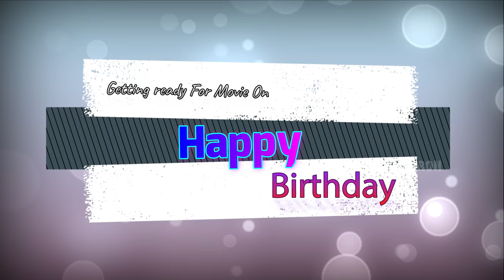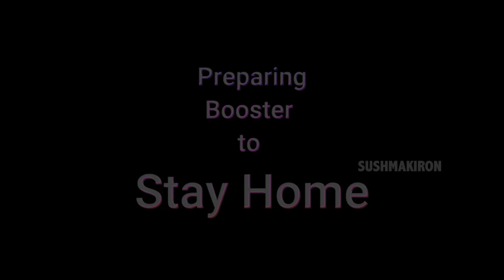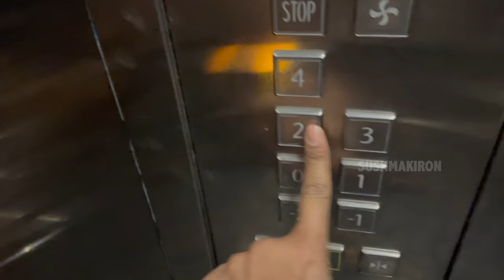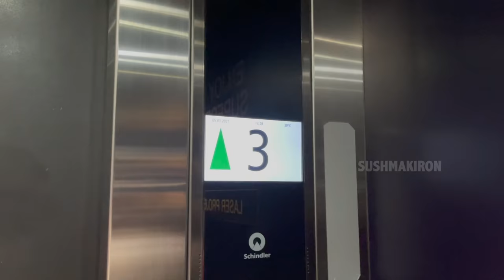Booster Puppy Missed US| Getting Ready For Happy Birthday Celebrations| Movie| Vlog| Sushma Kiron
Happy Birthday Celebrations Started and My Husband Gave Many Surprises on this day But Our Pet Dog Booster Missed US In First Half of My Special Day.. In this Latest Vlog we were getting ready to start the Special Day in My Life to Be Joyful with Meaningful celebration. As it is a Special day I applied Some Basic Makeup after long time. As we went to a Movie after so many days as after Lockdown as shown in this First Part of our Celebrations We could not Take our Shih tzu Puppy along with US. So he Missed us again. This New Video may bring smile on your Face By watching Amazing reactions Of our Pet puppy. More Birthday Celebration Vlog Parts are Coming up Later..Sushma Kiron

➡️Face wash:
Dermavive Hydra Cleanser :  Contains Natural Colloidal Oatmeal. Ideal to cleanse skin
It does not make skin dry after wash.

➡️Moisturising :
Neutriderm Moisturising Lotion, special Vitamin E. Ideal to apply before makeup or any other time.
The vitamin E in Neutriderm is superior and better than Vitamin E found in other creams and lotions.

➡️Mascara
Maybelline Volume express
➡️Dermafique Toner
➡️Powder Compact
➡️Eye shadow Pallet | Highlighter | shimmer for Smokey eyes
sivanna colours